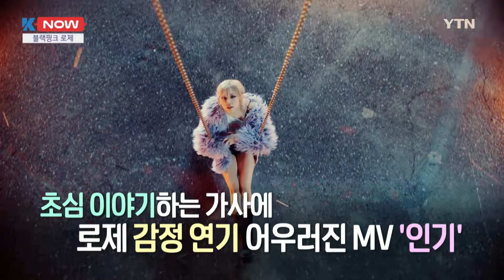🔥 한 주간의 뜨거운 한류 연예소식 - BTS, 블랙핑크 로제, 소연 [K-NOW] / YTN korean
방탄소년단의 '버터(Butter)'와 '퍼미션 투 댄스(Permission to Dance)'가 수록된 싱글 CD '버터'가 일본 오리콘 주간 앨범 랭킹 정상에 올랐습니다.

이로써 방탄소년단은 오리콘 주간 앨범 랭킹에서 9번째로 정상을 차지하며 오리콘 사상 가장 많은 1위 앨범을 보유한 해외 아티스트가 되었습니다.

여기에 '퍼미션 투 댄스'에 들어간 수어 안무는 큰 화제가 되고 있는데요.
거브러여수스 세계보건기구 사무총장도 "청각이 손실된 15억 명이 음악을 즐길 수 있게 도움을 줬다며" 감사 인사를 전했습니다.

블랙핑크 로제
블랙핑크(BlackPink) 로제(Rose)의 '온 더 그라운드(On the Ground)' 뮤직비디오가 유튜브 조회 수 2억뷰를 돌파했습니다.

'온 더 그라운드' 뮤직비디오는 초심을 이야기하는 노랫말에 로제의 감정 연기가 어우러져 큰 호응을 얻었는데요.

'온 더 그라운드'는 발표 직후, 51개 국가 아이튠즈 톱 송 차트와 빌보드 글로벌 차트 정상에 오르며 로제는 솔로와 그룹 활동 곡이 모두 빌보드 글로벌 차트 1위에 등극한 가수로 기네스 세계기록에 등재되기도 했습니다.

(여자)아이들 리더인 소연의 솔로 앨범  '윈디(Windy)'가 캐나다, 베트남 등 21개 지역 아이튠즈 톱앨범 차트 1위에 올랐습니다.

또 타이틀곡 '삠삠(BEAM BEAM)'은 일본 라쿠텐 뮤직에서 실시간 차트 정상을 차지했는데요. 소연은 앨범 '윈디' 수록곡 전곡을 작사, 작곡하며 '아티스트' 면모를 뽐냈습니다.

앨범 '윈디'는 소연의 또 다른 자아이자 바람처럼 자유로운 영혼인 '윈디' 시점으로 풀어낸 앨범으로 독창적인 세계관을 담아내 많은 음악팬들의 눈길을 끌며 큰 사랑을 받고 있습니다.